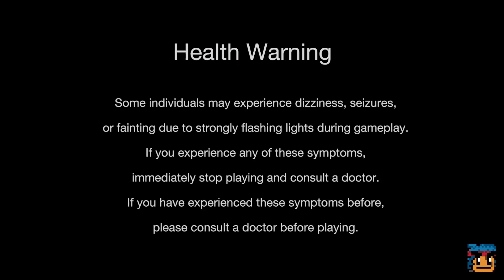Monster Hunter Rise: Sunbreak - Amatsu & Risen Shagaru Magala! (Part 17)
The Amatsu fight is extreeemely anime.